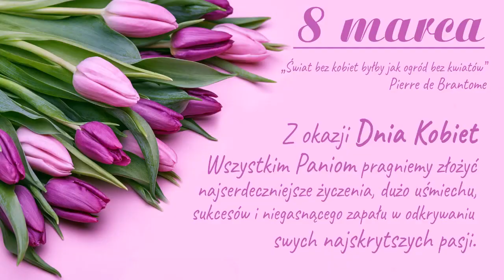Życzenia z okazji Dnia Kobiet od SU (2022)